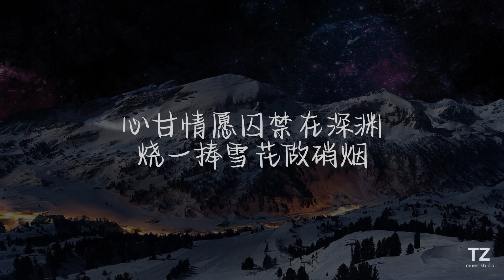Capper ft.罗言 —雪distance【可是雪 飘进双眼看不见你桥牌的谎言】动态歌词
CHANNEL➤
◇歌词
你说我自以为是
可怜像扑火飞蛾
任凭无用的勇敢将我淹没
这漩涡深不见底
蜕去勉强的外壳
你充满防备的样子不像我
会不会太久
久到这结果
明明我想要却不敢对你说
我好想放手
却幻想太多
悲叹你不是世上另一个我
我愿把胸膛解剖
公开脆弱的结构
有在跳动的血肉
别再只丢我骨头
在这么冷的天
别离我那么远
再靠近我一点
可是雪 飘进双眼
看不见你桥牌的谎言
心甘情愿囚禁在深渊
舔舐着伤口和刀尖
可是雪 飘进双眼
烧一捧雪花做硝烟
为什么抿下嘴唇尝起来像铁锈
神经的恐慌和不安哪个会先走
我怕这沼泽死水就要将我淹没
求你能拉住我 就算只有几分钟
快要变成玩偶
可以随意玩弄
别管我感受
只要和你联手
我愿把胸膛解剖
公开脆弱的结构
有在跳动的血肉
别再只丢我骨头
在这么冷的天
别离我那么远
再靠近我一点
可是雪 飘进双眼
可是雪 飘进双眼
歌曲版权归原唱音乐人及其公司所有

有推荐或喜欢的歌曲欢迎底下留言☺

感谢大家的支持💜